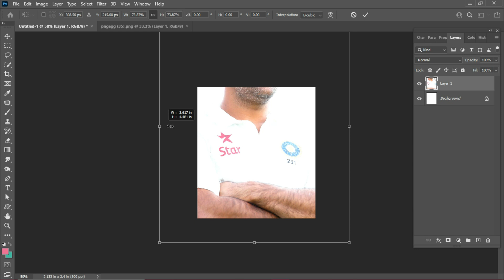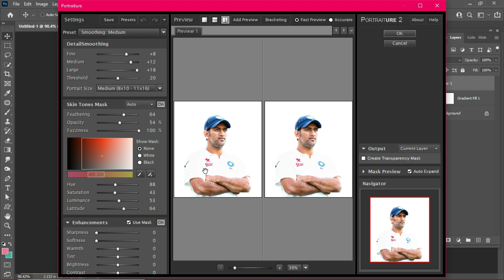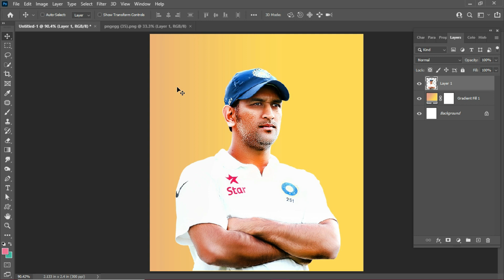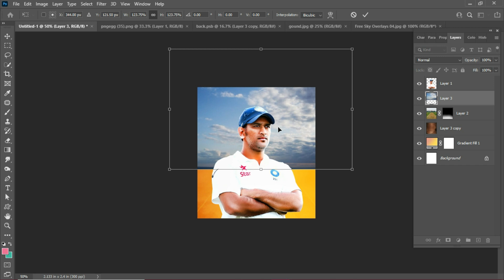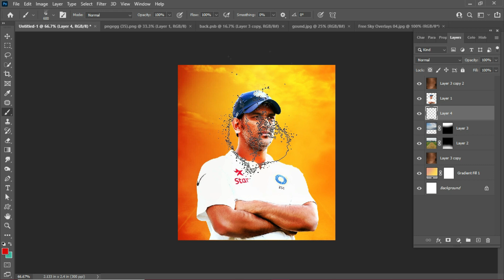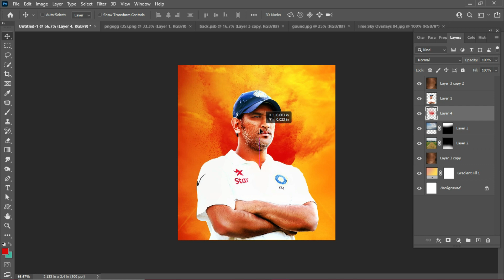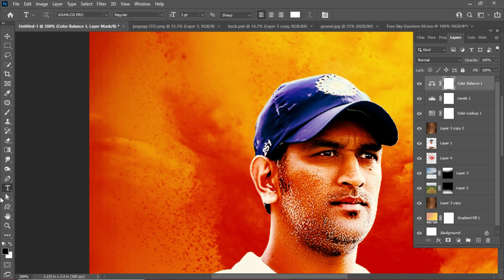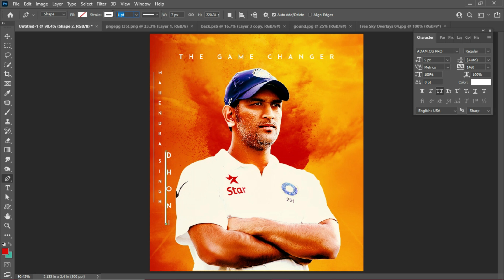Instagram Banner Design In Photoshop CC | MS. Dhoni Poster free Online Tutorial in Telugu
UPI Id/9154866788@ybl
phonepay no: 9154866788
FOR PAID POSTER DESIGNING CONTACT:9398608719